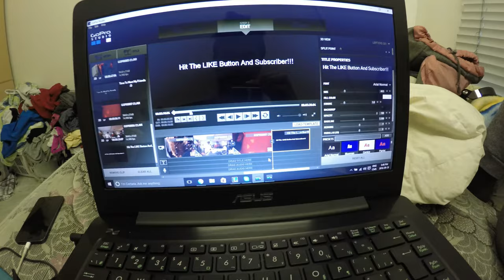Flip Bottle Yakuza Challenge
This is my first ever montage video. TAKE IT EASY!!!